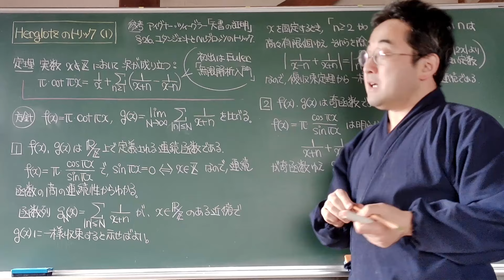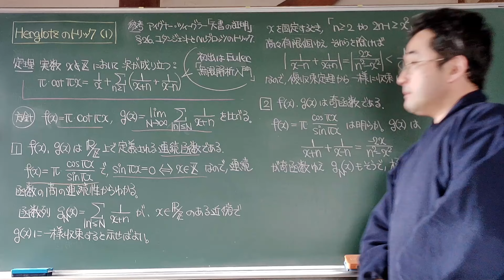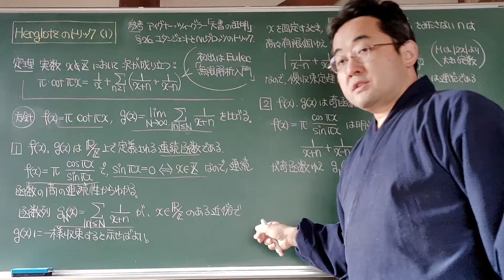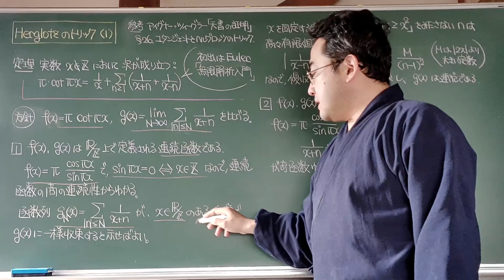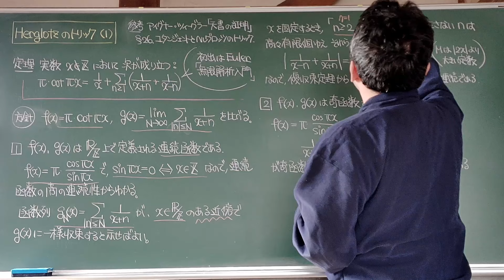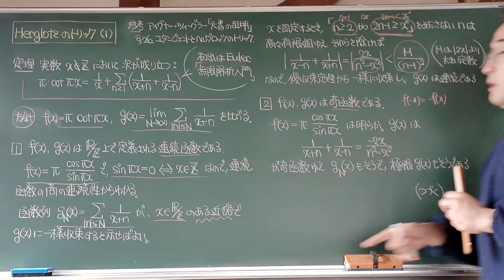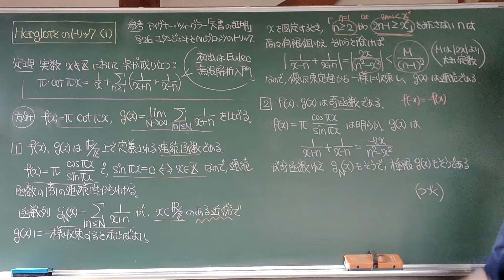〈特別編〉Herglotzのトリック (1)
コタンジェントの級数表示を証明するHerglotzのトリックを紹介します．